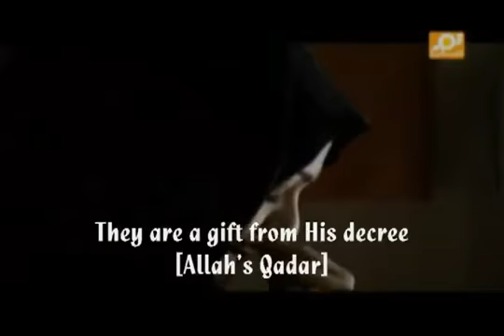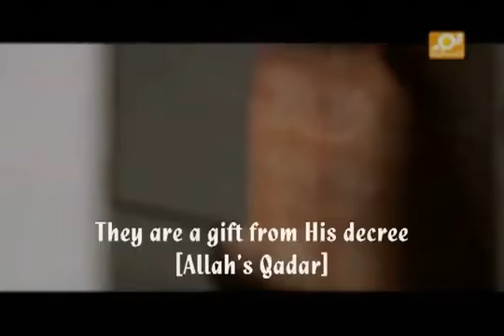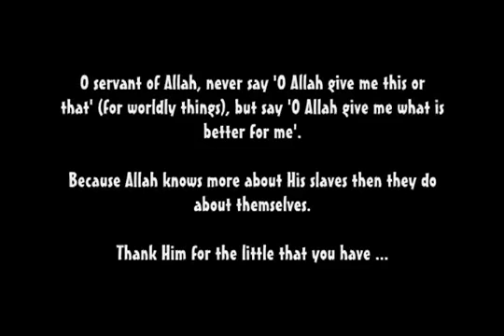Muhammed el Omary - Yunedi Fuedi - My heart is calling out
Muhammed el Omary nasheed Yunedi Fuedi - My heart is calling out